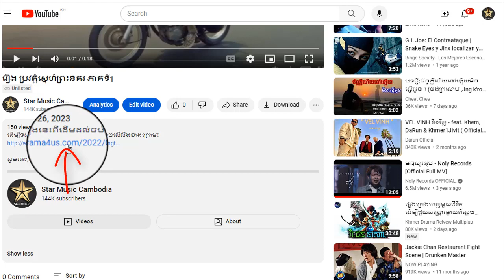រឿង ប្រវត្តិស្នេហ៍ព្រះនគរ ភាគទី9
ដើម្បីទស្សនារឿងនេះពីដើមដល់ចប់ សូមចុចលើលីងខាងក្រោម៖

សូមអរគុណ